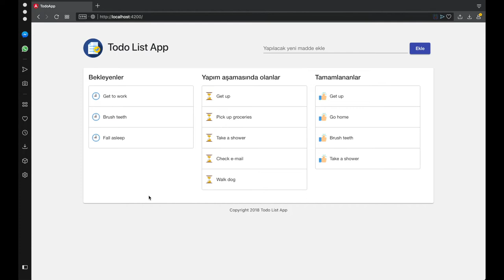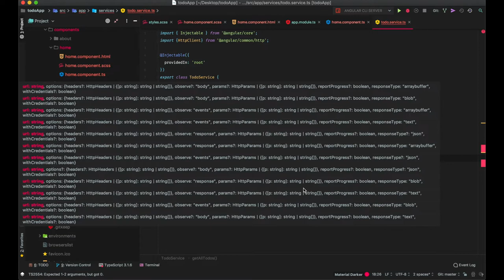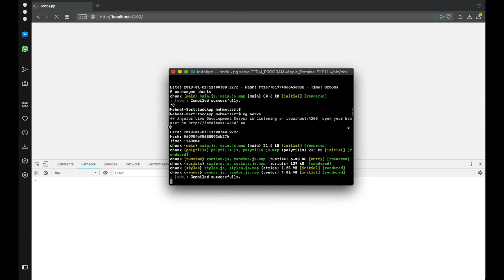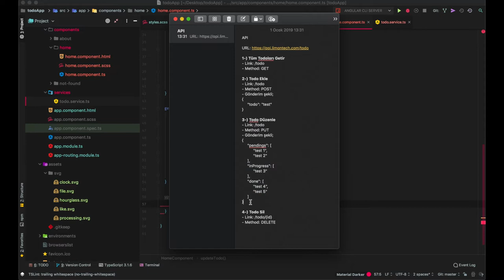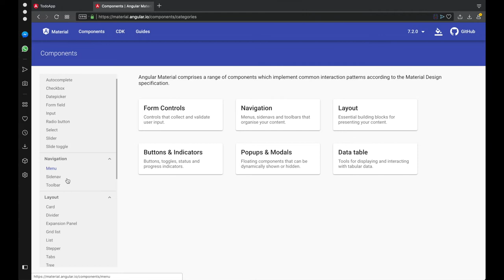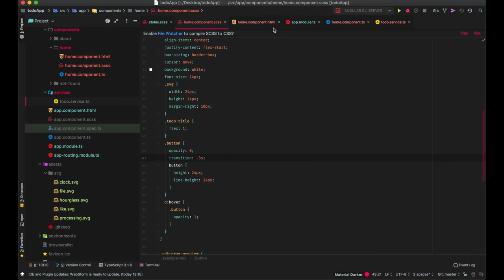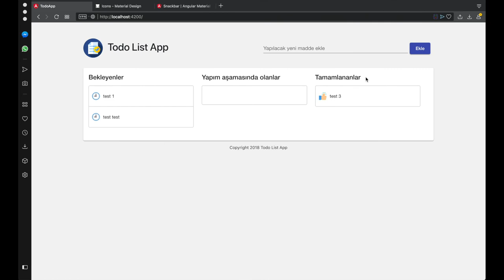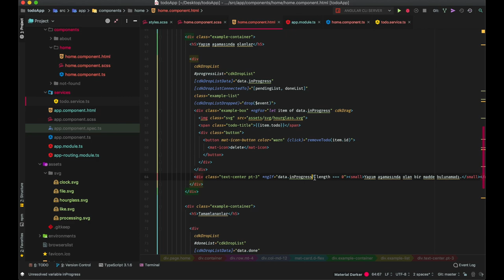Angular 7 Dersleri 14 : Api ile Haberleşme